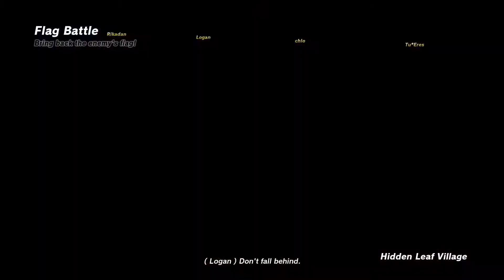Using Hishirama in Naruto to Boruto: Shinobi Striker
Testing the first hokage in Naruto to Boruto: Shinobi Striker